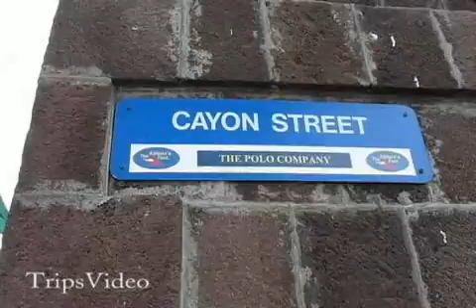St Kitts Bassettere Safari Peninsula Exploration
A 4-wheel drive former British Army Troops truck provides a transport for a safari in St Kitts to explore the southeast peninsula.